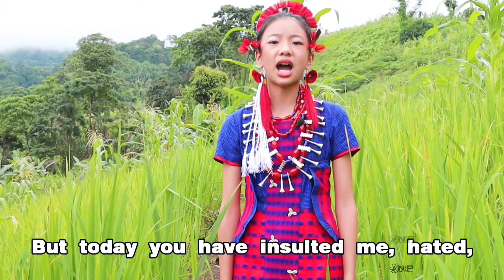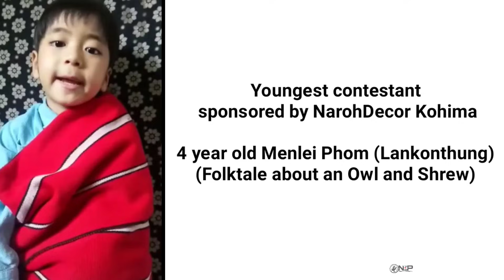Results of Nagaland Online Folktale Storytelling Competition 2021 announced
Results of the Nagaland Online Folktale Storytelling Competition 2021 announced

First Nagaland online folktale story telling competition

*Spreading wings to the untold Naga folklores*

Naga Manu Production will be organising the first Nagaland online folktale story telling competition during the month of July, 2021. The competition aims to conserve and spread the message of preserving the traditional folklores being passed down from generation to generation.

With this tradition slowly fading, we are losing the good old stories of our forefathers. This competition is being organised with the view to preserve and present the folklores as oral documents for the future generations.

Judges for the competition are

Rita Krocha, Journalist & Publisher, PenThrill Publication House
Alice Yhoshü, Journalist & President, Kohima Press Club
Asonuo, News Editor, AIR, Kohima